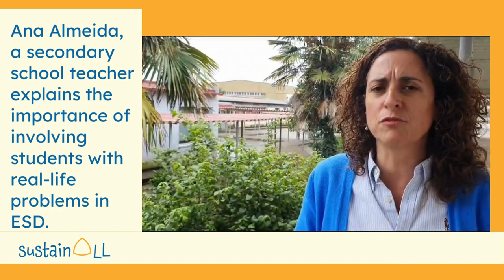M8 National Spark | iMooX.at